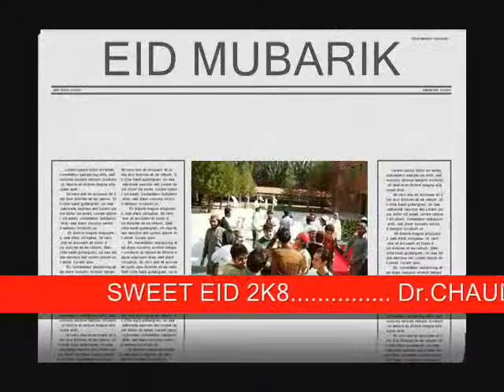SWEET EID AT INNER MONGOLIA UNIVERSITY FOR NATIONALITIES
it was the sweetest EID in my study career..well..we are all the class mates just hugging eachother after EID NAMAZ..is it not cool...